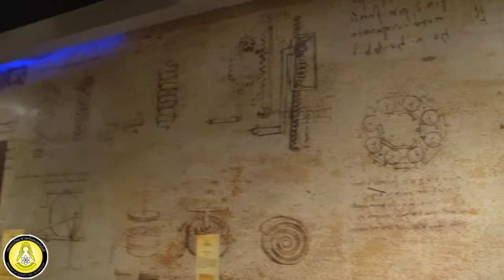องค์การพิพิธภัณฑ์วิทยาศาสตร์แห่งชาติ (อพวช.) นำเยาวชนไทยเข้าสู่โลกของวิทยาศาสตร์ต่อเนื่องเป็นปีที่ 2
องค์การพิพิธภัณฑ์วิทยาศาสตร์แห่งชาติ (อพวช.) กระทรวงวิทยาศาสตร์และเทคโนโลยี มีภารกิจในการสร้างความรู้ ความเข้าใจ และความตระหนักทางด้านวิทยาศาสตร์ เทคโนโลยี และนวัตกรรม (วทน.) สู่สังคม โดยการขยายโอกาสการเข้าถึงบริการของรัฐด้วยพิพิธภัณฑ์วิทยาศาสตร์ พิพิธภัณฑ์ธรรมชาติวิทยา และพิพิธภัณฑ์เทคโนโลยีสารสนเทศ ซึ่งตั้งอยู่ที่คลองห้า อำเภอคลองหลวง จังหวัดปทุมธานี และแหล่งเรียนรู้ของ อพวช. ใจกลางเมือง จัตุรัสวิทยาศาสตร์ อพวช. ตั้งอยู่ในอาคารจัตุรัสจามจุรี ชั้น 4 สามย่านกรุงเทพมหานคร อีกทั้งยังนำนิทรรศการเคลื่อนที่และกิจกรรมทางวิทยาศาสตร์ไปจัดแสดงทั่วทุกภูมิภาคต่าง ๆ ของประเทศ  เพื่อส่งเสริมให้เกิดการนำ วทน. มาใช้ในชีวิตประจำวันของประชาชน และสร้างมูลค่าเพิ่มให้กับภาคการผลิตของประเทศ